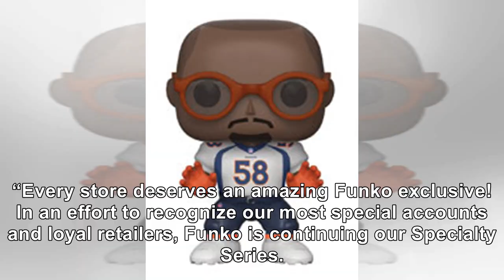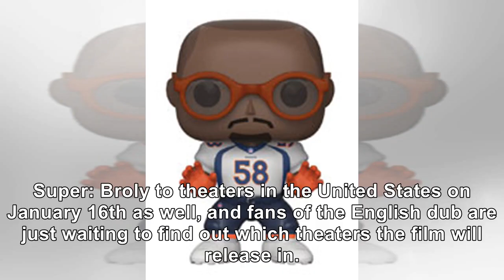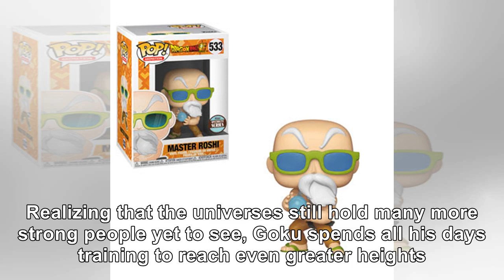'Dragon Ball' Unveils Specialty Master Roshi Funko Pop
Dragon Ball has no shortage of collectibles, but its merchandise can get costly after awhile. With s...